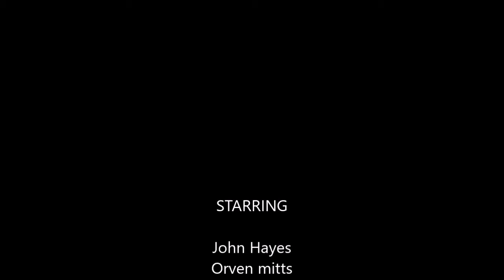John Hayes with Puppets. ジョンヘイズ腹話術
John Hayes New Song, "Shut Your Mouth" released!
The Shows Puppets featuring John Hayes.
ジョンさん新曲お披露目と腹話術の巻